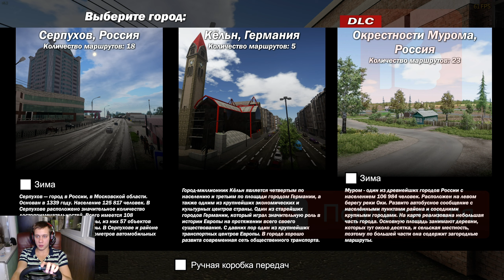ОБЗОР НОВОЙ ТЕРРИТОРИИ В РОССИИ - ОКРЕСТНОСТИ МУРОМА - BUS DRIVER SIMULATOR + LOGITECH G29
Всем привет!В этом видео будет обзор нового длс для Bus Driver Simulator 19!.Буду играть на игровом руле Logitech G29 + Shifter
►Конфигурация ПК:
●Мат.плата: Intel B360
●Видеокарта: RTX 2060 super (8gb)
●Процессор: Intel Core I5 9400f (2.9-4.1 ghz)
●ОЗУ: Crucial DDR4 3000 мгц - 16 гб
●БП: 600вт
●Игровой руль: Logitech G29 + Shifter
●Веб-камера: Logitech C920 Pro
●Наушники с микрофоном: Gaming W360
●Монитор LG 27'' 2560x1440 60 гц